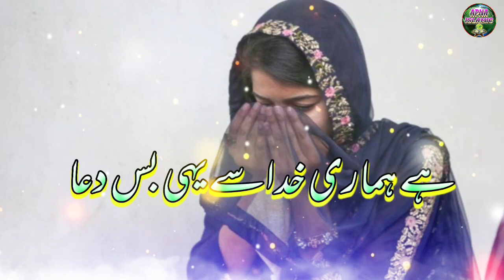Asaduddin Owaisi New Nazam 2022